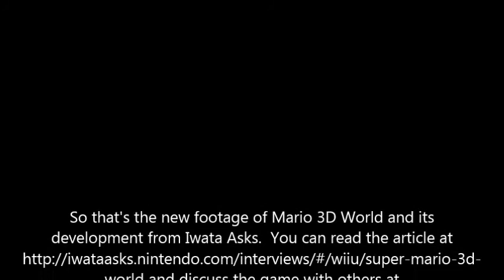Super Mario 3D World; Iwata Asks Footage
All the footage from Iwata Asks Super Mario 3D World, which can be read here:

If you liked this stuff and want to discuss it (aka not endure the hell that is Google +), check out today!